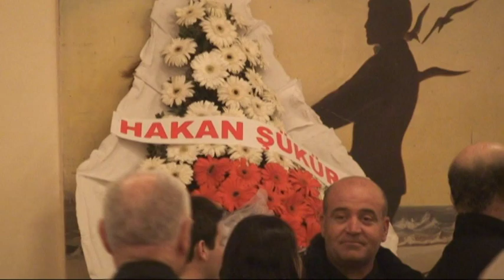Arnavutluk Cumhuriyetinin 102 Bağımsızlık ve Bayrak günü özel etkinlikle kutlandı